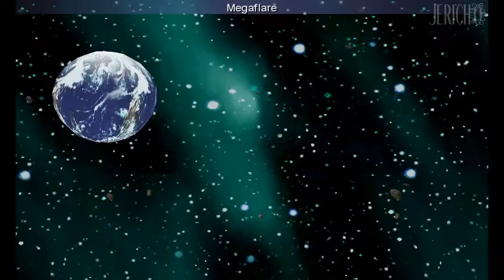Let's Play Final Fantasy IV .51 - Behemoth Pit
Let's be honest:  a behemoth pit is not as cool as a Brad Pitt but it's cooler than a Lion Pit or a Tar Pit or an Arm Pit.  So while it's not the coolest thing possible it's darn close.  Good on you Final Fantasy 4, good on you.